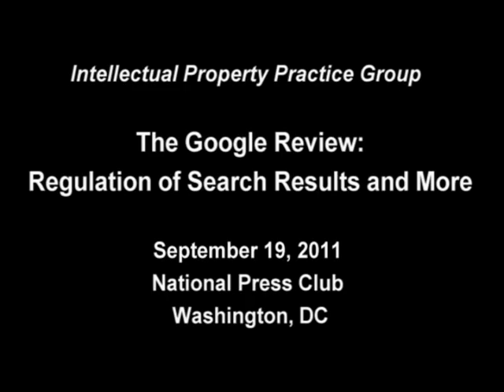The Google Review: Regulation of Search Results and More 9-19-11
Google's business practices are currently under review by the Federal Trade Commission, several state Attorneys General, and the European Commission. Competitors and critics assert that the Google search engine, and its search engine's results, should be reviewed and potentially regulated by government authorities. Google and its supporters assert that it is merely trying to provide the best answers for consumers. In the fast moving technology space, what role -- if any -- should antitrust authorities play in policing search engine methodology and results? How should regulators respond to allegations of "unfairness?" Most recently, the government's interest in Google has expanded to include questions about its proposed acquisition of Motorola -- what is the proper governmental role here?

Featuring:
--Hon. Thomas O. Barnett, Partner, Covington & Burling LLP
--Prof. James Grimmelmann, New York Law School
--Hon. Charles F. "Rick" Rule, Partner, Cadwalader, Wickersham & Taft LLP
--Mr. Berin Szoka, President, TechFreedom
--Moderator: Hon. Ronald A. Cass, President, Cass & Associates, PC

National Press Club
Washington, DC